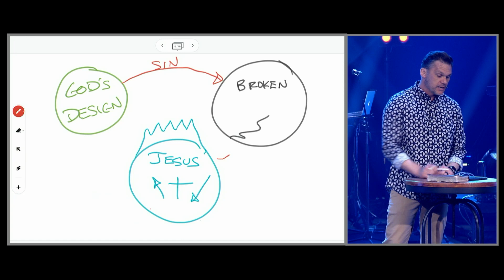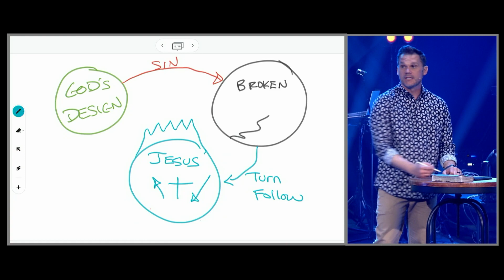Easter Weekend | Drew Moore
Everyone has a story - you have a story! The greatest story of all is what people all over the world celebrate on Easter. 1 John 4:9-10 says, “God showed how much he loved us by sending his one and only Son into the world so that we might have eternal life through him. This is real love - not that we loved God, but that he loved us and sent his Son as a sacrifice to take away our sins.” God showed the world and invites everyone into a new kind of story.